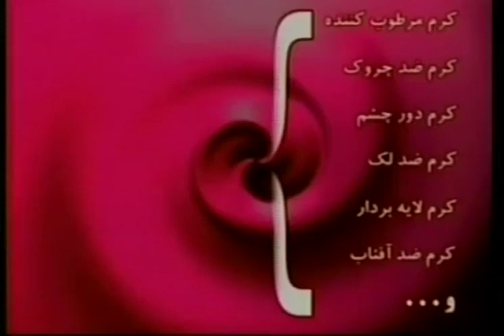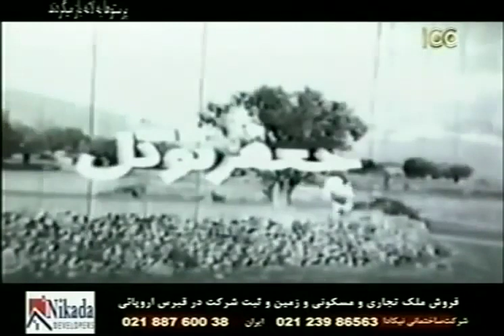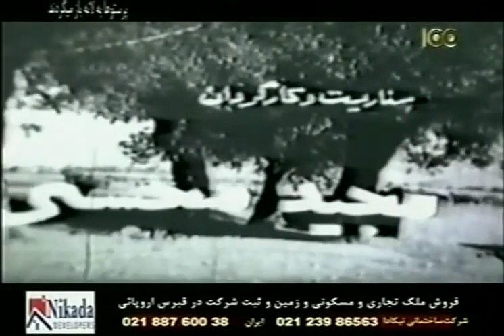فیلم قدیمی - 🌻 نسخه کامل فیلم قدیمی پرستوها به لانه بازمی‌گردند | ۱۳۴۳ | کانال هزار و یک شب 🌻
🌻 فیلم قدیمی پرستوها به لانه بازمی‌گردند | با بازی جواد قائم مقامی و مجید محسنی  | ۱۳۴۳ | هزار و یک شب 🌻

💯خلاصه داستان👇
علی کشاورزی است که دومین فرزند خود را بر اثر کمبود امکانات درمانی از دست می دهد. او با فروش خانه و زمین و نیروی بازوی خود و مهاجرت به تهران موجبات تحصیل تنها فرزندش جلال را فراهم می کند. علی روزها عملگی می کند و شبها در لباس حاجی فیروز درمی آید تا مخارج تحصیل جلال را تأمین کند. جلال پس از پایان دوره ی دانشگاهی برای ادامه ی تحصیل در رشته ی پزشکی به خارج می رود، و علی با همسرش (آذر شیوا) به روستا بازمی گردند. موقعی که چهار ماه به پایان تحصیل و بازگشت جلال مانده است علی با مشارکت مردم روستا به احداث درمانگاهی اقدام می کنند، اما پسر با ارسال نامه ای خبر می دهد که قصد ازدواج دارد و بازنخواهد گشت. علی چاره را در این می بیند که با ارسال صندوقچه ای محتوی خاک وطن و نامه ی مفصلی، که جلال در حضور دوستانش متن کامل آن را قرائت می کند، تصمیم فرزند را عوض کند. جلال در موقع جشن و پایکوبی اهالی به روستا بازمی گردد.